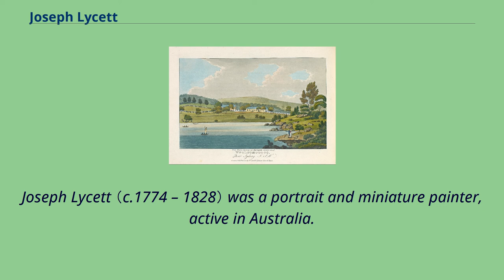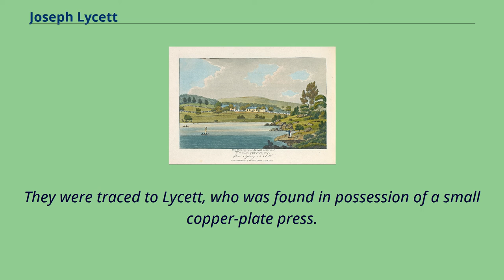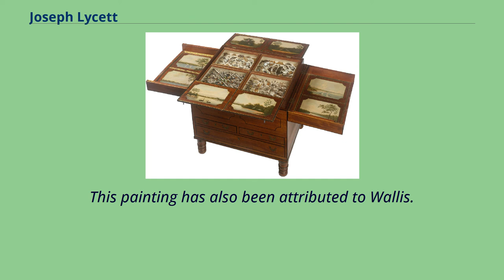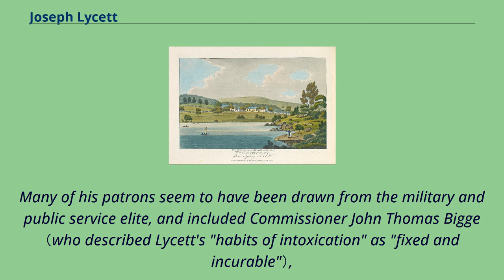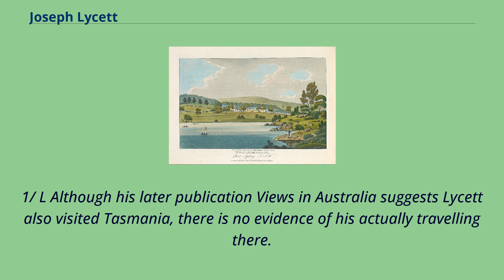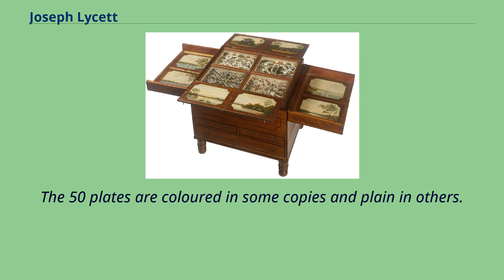Joseph Lycett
19th-century_Australian_artists
Joseph Lycett, The residence of Edward Riley Esquire, Wooloomooloo, Near Sydney N. S. W., 1825, hand-coloured aquatint and etching printed in dark blue ink.
Australian print in the tradition of British decorative production.
Joseph Lycett （c.1774 – 1828） was a portrait and miniature painter, active in Australia.
Lycett specialised in topographical views of the major towns of Australia, and some of its more dramatic landscapes.
Lycett was born in Staffordshire, England, where he became a botanical artist.
By 1810, Lycett was described by others as an engraver and as a drawer; he was also noted as being a painter of portraits and miniatures.
Lycett had a de facto wife, Mary Stokes, known as Mary Lycett.
Lycett was convicted of forgery on 10 August 1811, having been prosecuted by the injured party: the Bank of England.
He was transported to Australia, sailing aboard the General Hewitt and arriving in Sydney on 7 February 1814.
Lycett's first employment in Australia was as an artist for Absalom West and he reported in the October 1814 muster as a limner （painter）.
West left the colony in December 1814 and Lycett had to find a new position; by May 1815 Lycett was employed in the police office.
At this time Sydney was flooded by hundreds of skilfully forged 5 shilling bills drawn on the postmaster.
They were traced to Lycett, who was found in possession of a small copper-plate press.
Lycett was sent to Newcastle on the Lady Nelson, where he came to the attention of the commandant of the settlement, Captain James Wallis.
Lycett drew up the plans for a church which Wallis projected and, when it was built in 1818, he painted the altar piece; he is said to have also produced the three-light window which still survives in the bishop's vest...